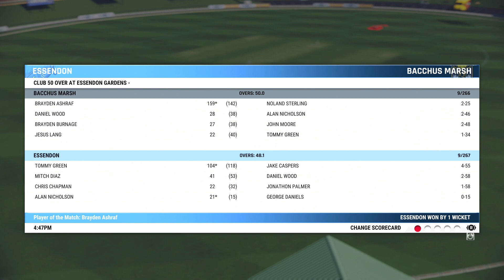CRICKET 22 | CAREER MODE #4 | First Century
Tommy Green is starting to make a name for himself. In todays video we take another step forward in pushing Tommy towards the first grade team.